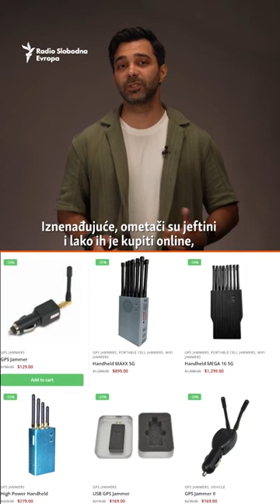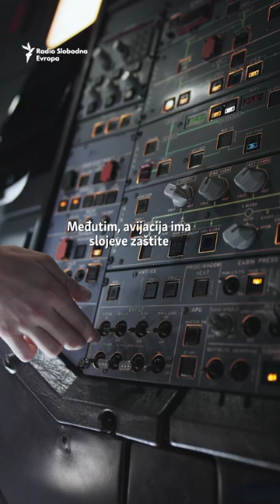Rusko ometanje GPS-a? Evo šta se desilo s avionom Von der Leyen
Da li ste znali da kada avion leti, sluša GPS signale iz svemira kako bi odredio gdje se nalazi. Ali šta bi se desilo da neko ometa te signale - namjerno?